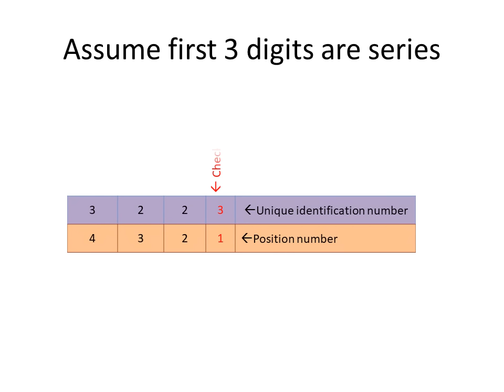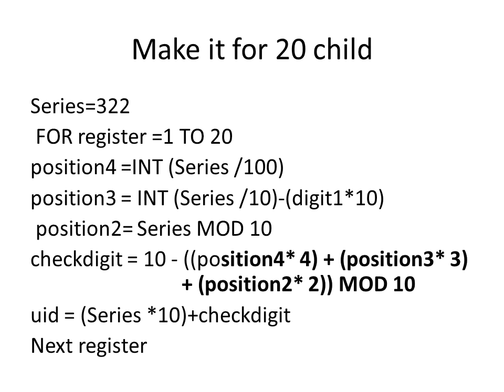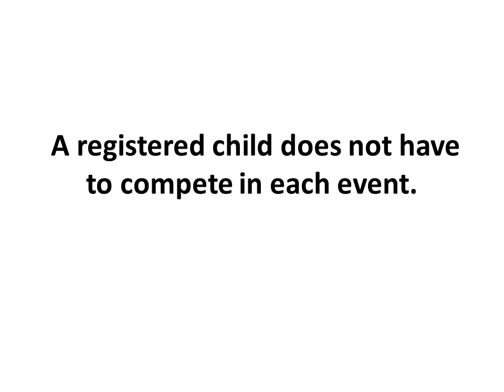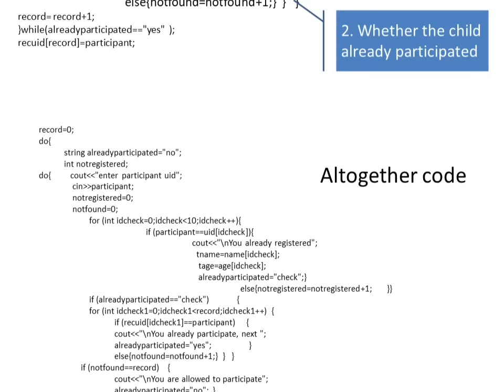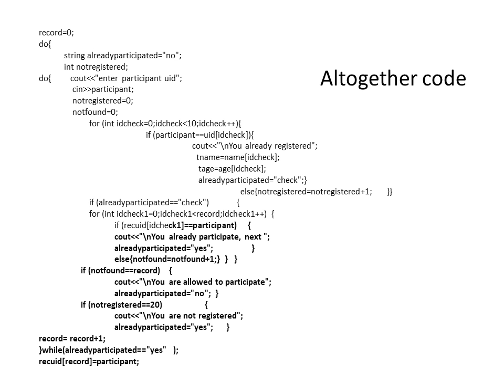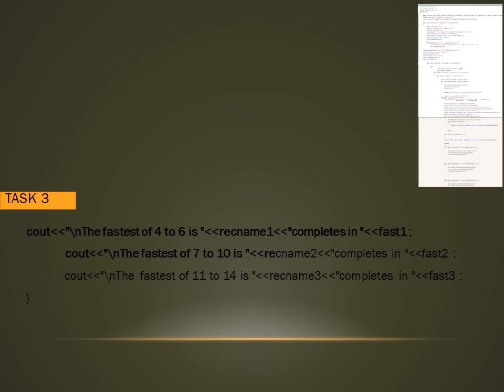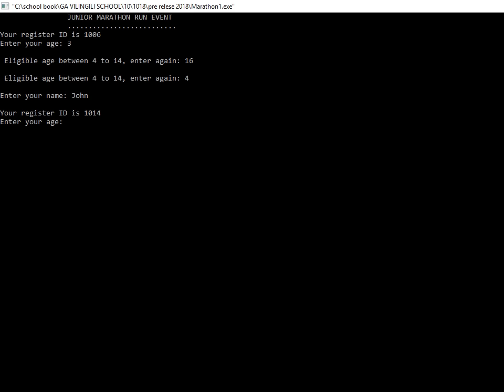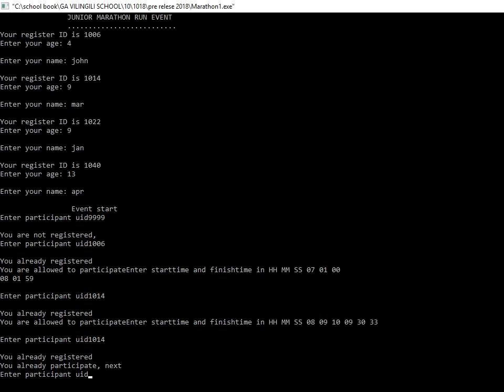Pre release material computer science 2018 oct nov solved explained